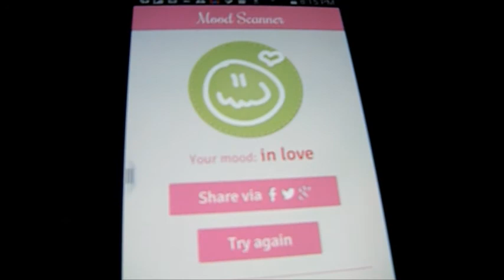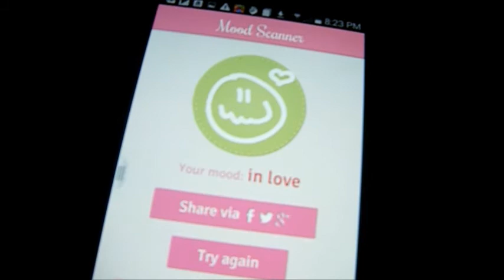The Color Beanie Crew Vs The Bloody Skeleton Killer 3 Final Showdown Part 2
The Bloody Skeleton Killer Is Up Too No Good Im Scared D:

Enjoy :D